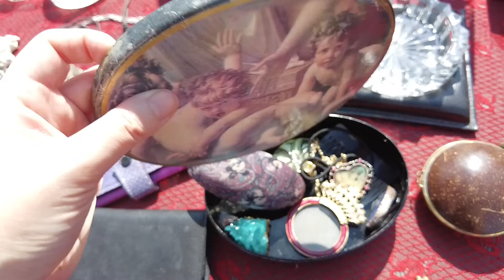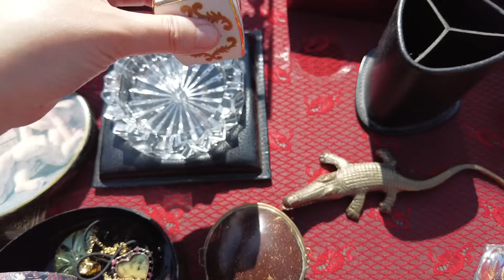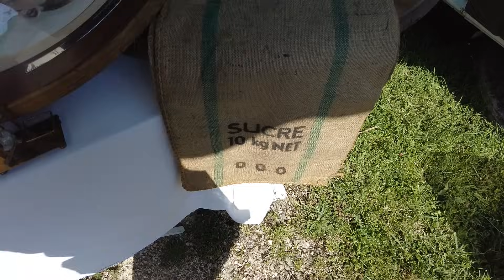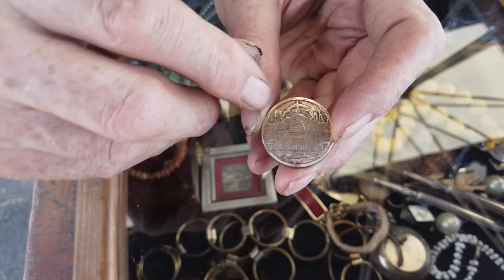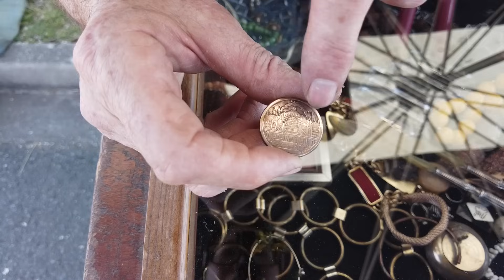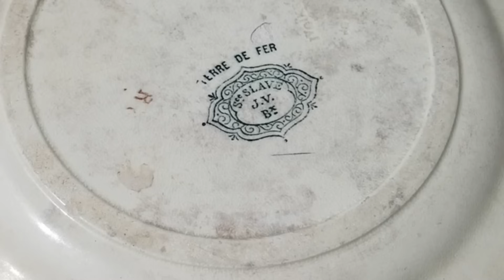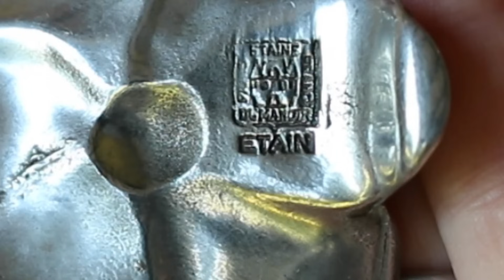Flea Market in France with Vintage Haul #64｜Exploring Unique Items with Antique dealer!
Today, we are thrifting at a flea market in the countryside of the south-west of France.

All of the FLEA MARKETS on my channel are EVENTS held by a village or local community etc.
Here are the links I use to find flea markets.

If you love thrifting, hunting for treasure or looking at old, beautiful things, like I do, please join me on my adventure!
I’m not an antique expert, I just love learning about the objects and getting inspired with lots of ideas for decorating.
I would love to exchange your knowledge of items I’m looking at in the videos and ideas of how to use them in the comments!

TIME STAMPS
00:00 Subtitles, Sous-titres, subtítulos, 字幕, 자막이 +15
00:24 Today's tour
00:50 Silver colored small rabbit objects
02:09 Does anyone knows what this is?
03:37 African folk costume figure
04:15 Wooden plates
04:37 Brooches
05:38 Professional's stall
05:59 ''La Quille''
06:57 What does professional seller mean?
07:30 Ash tray
08:20 Quiz!
09:13 Pendant locket holder
09:49 Expositions universelles de Paris
11:04 Thank you for your support all the time!
11:37 Charity shop stall
12:31 Frames
13:24 What I bought, item 1
15:03 Item 2
15:31 Item 3
15:47 Item 4
16:09 Item 5

Music

Song: The Piano Says - Rosalita